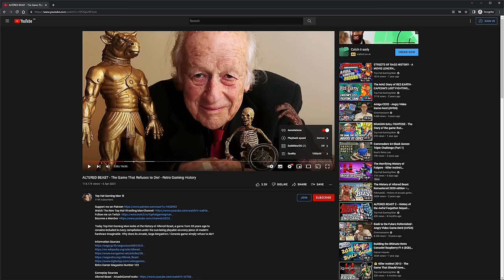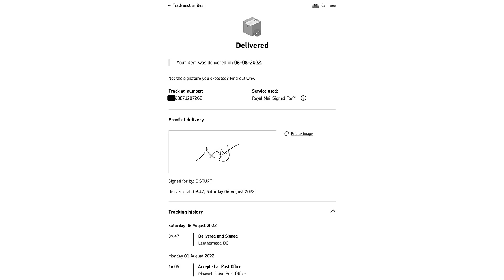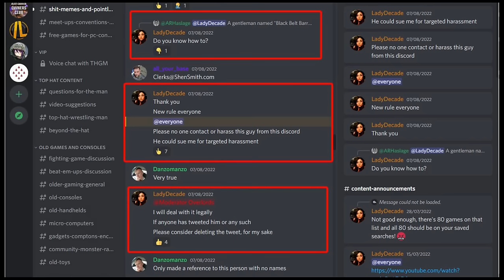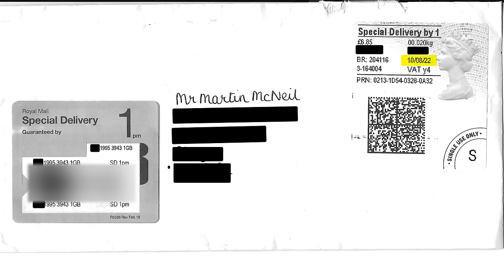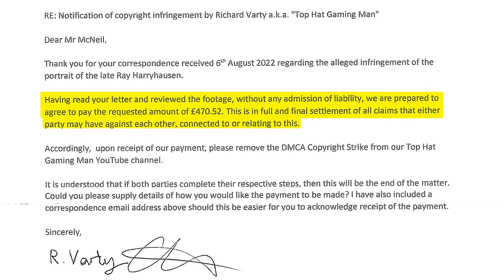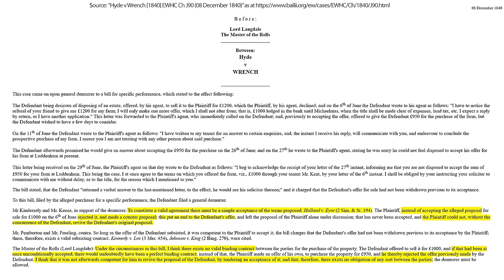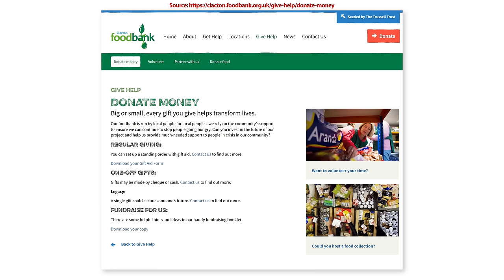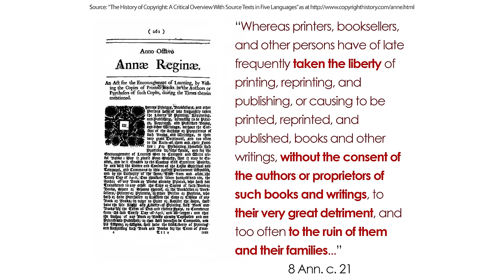"I feel totally comfortable sharing this video" (Re. Lady Decade, Top Hat Gaming Man, and Copyright)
Following a lot of speculation and requests for comments in relation to *that* video about me which was published on August 6 of this year, I now find myself in a situation where I have little choice but to talk about some of the facts and circumstances preceding that video and, more importantly, a few things that have happened since.

Chapters:

00:00 Introduction and preamble
02:45 Discovery and Initial Communication
04:45 August 6th - the Fateful Saturday
05:45 Initial Contact from Kloe Varty aka "Lady Decade"
06:26 The Left-Field Escalation
07:37 Concern for Consequences?
08:21 Reasons for Silence (every day is STFU Friday)
09:28 Receiving a Response (the central issue)
10:20 Counteroffers (UK Law)
11:12 Express Rejection (UK law)
11:31 Contact from Opposing Counsel
12:11 The Second Left-Field Curveball
12:50 Hyde v Wrench (UK contract law precedent)
14:38 Attempts to Return Funds
16:29 _De Facto_ Return (Donation in Name)
16:43 The Situation as of October 7
17:18 "Freedom of Speech is not Freedom from Consequence"
17:50 The Statute of Anne
18:47 Artists, Consent, and Rights in Law
19:55 On Crediting and Fair Use or Fair Dealing
21:27 Closing

NOTE: I'm not a "YouTuber", and the recording of this video was done in a single take from notes I'd typed up (hence a few flubs) because I wanted to stay strictly within the boundaries of fact while keeping opinion to a minimum. If the subject matter is a little 'dry' in places then, sorry, that's quite often the case when it comes to legal matters.  ¯\_(ツ)_/¯

A few third-party sources are quoted in this video, with details shown below:

Pot Brothers at Law | One MINUTE TIP of the day

(Yes, this relates to 5th Amendment rights in the USA, but is good life advice for many other situations too)

Hyde v Wrench [1840] EWHC Ch J90 (08 December 1840)

The History of Copyright: A Critical Overview With Source Texts in Five Languages (a forthcoming book by Karl-Erik Tallmo)